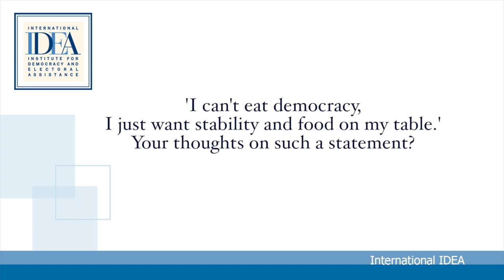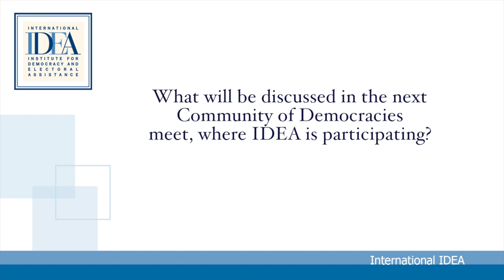IDEA TALKS: on democracy, development and post 2015 agenda.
Interview with Carl Gershman, President of the National Endowment for Democracy (NED), 2 April 2013